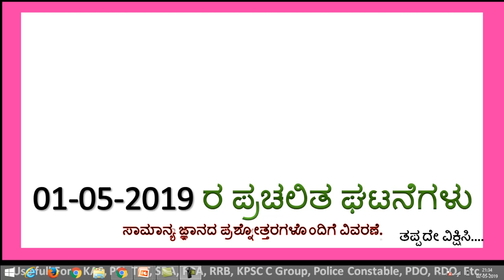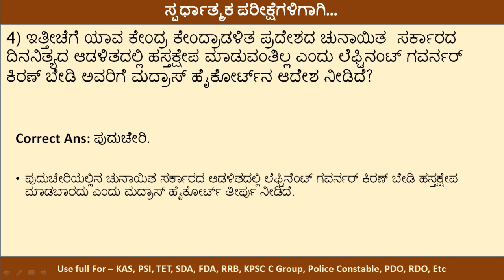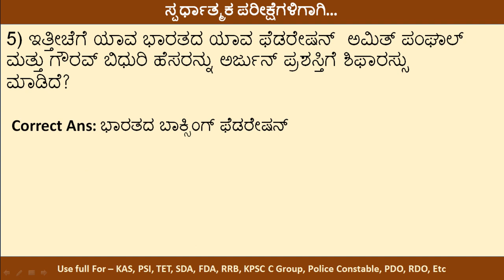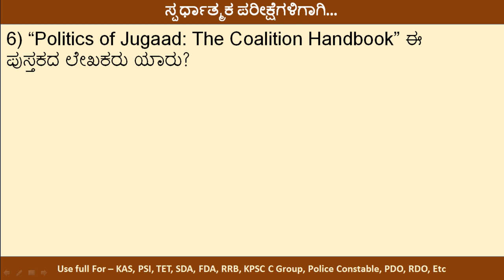01-05-2019 CURRENT AFFAIRS